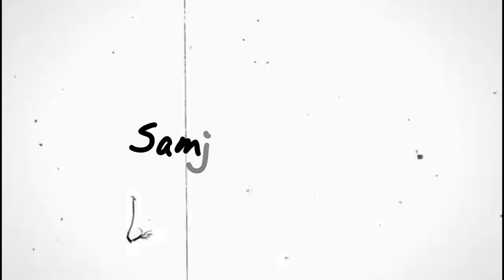How Rice Is Made In Village | Step By Step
INFORMATION